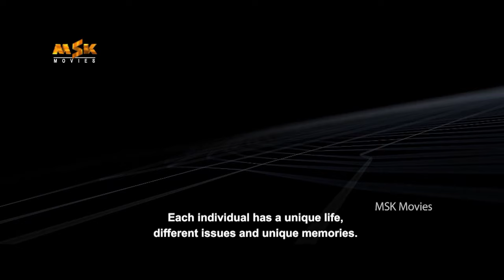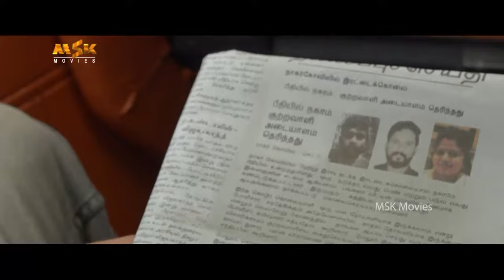MEMORIES Tamil Movie - Part 1 | Vetri | Parvathy Arun | Dayyana Hameed | Syam Praveen | MSK Movies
Watch MEMORIES Tamil Movie Part - 1

Cast: Vetri, Parvathy, Dayyana, Ramesh Thilak, RNR Manohar, Hareesh Peradi, Sajil, Srikumar, Salildas.

Producer - Shijuthameens
Story & Direction - Syam Praveen
Dop - Armo & Kiran Nupital
Editor - San Lokesh
Dialouge - Ajayan Bala
Script - Syam-Praveen & Vipin Krishnan
Costume Design - Sambath
Make-up - S A Shanmukham
Sound Design - Sachin Sudhakaran & Hariharan M (Sync Cinema)
Sound Mixing - Aravind Menon
Stunt - Ashraf Gurukkal
DI - Rangrays Media Works Cochin
Colorist - Liju Prabhakar
Vfx - Magmyth
Lyrics - Anbuchezhian
Production Controller - S Nagaraj
Stills - Sreeraj Krishnan
Publicity Design - Adhin Ollur